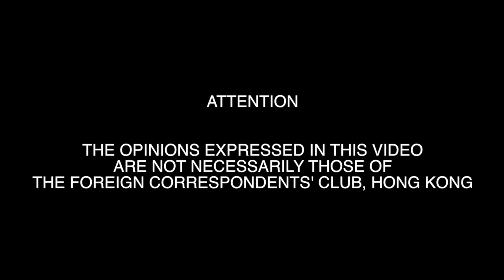2018.02.26 Surjit Bhalla: The Transformation Age – Education, Women, Inflation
Author and analyst Surjit S. Bhalla puts forward the case that education is the unifying factor behind the decline of global poverty and rise of equality.